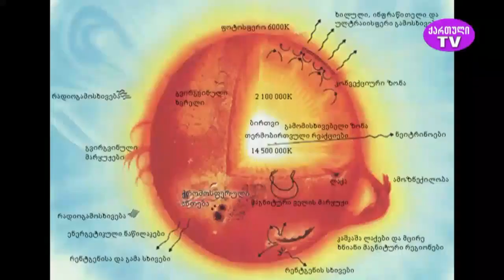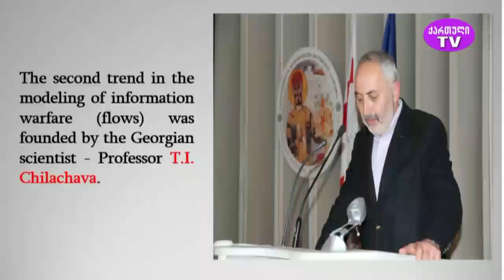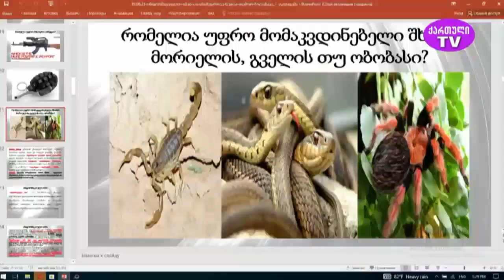Scientists in State Management, Temur Chilachava, Georgian TV, 21 06 23, Part 1